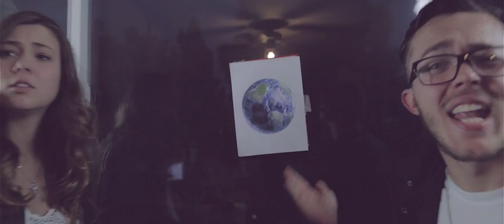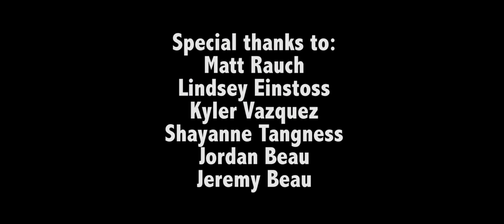Fenech-Soler Magnetic (US Version) Fan Film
This is a student film for college.  Fenech-Soler is my favorite band from the UK and I'm excited that they are finally getting the recognition they deserve in the US! Hope you enjoy the remake.

Filmed/Edited by Jon Beltz

Special thanks to:
Matt Rauch
Lindsey Einstoss
Kyler Vazquez
Shayanne Tangness
Jeremy Beau
Jordan Beau